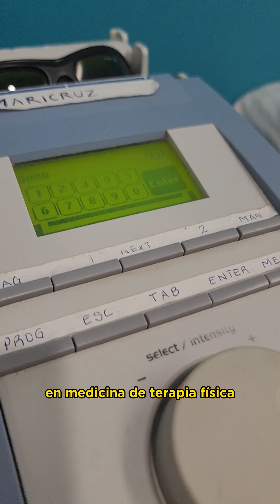↗️OBESIDAD Y REHABILITACIÓN FÍSICA | PLAN DE TRATAMIENTO✅¡Llega a tu peso ideal sanamente!⚕️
¿Bajar de peso sanamente y sin riesgo?🤔

🤗Eso es gracias a el plan de rehabilitación física con nosotros de la mano de médicos gastroenterologos.

Atiende este problema de manera segura con los profesionales, evita cirugías o procesos engañosos, es tiempo de ser tu mejor versión. 😉